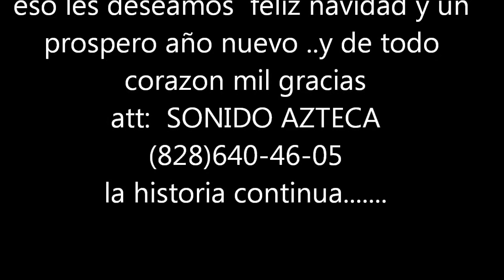sonido azteca nc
mil gracias por confiar en nosotros